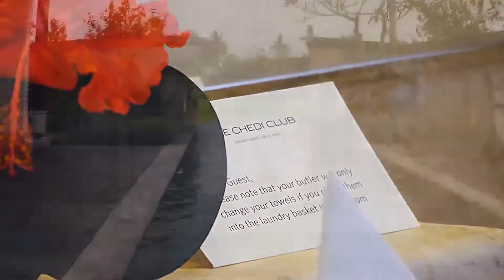Chedi Club Ubud Bali